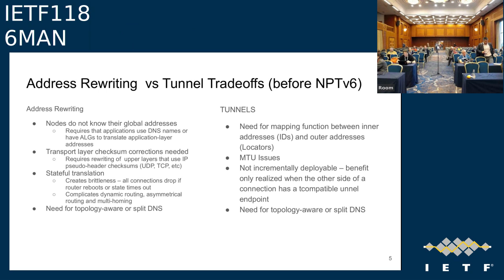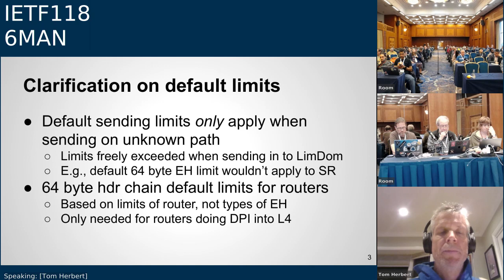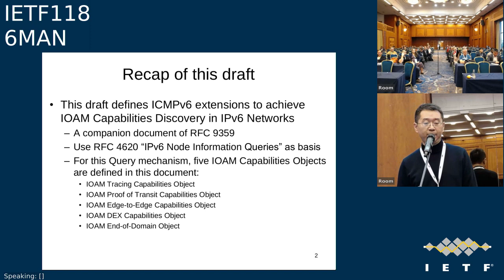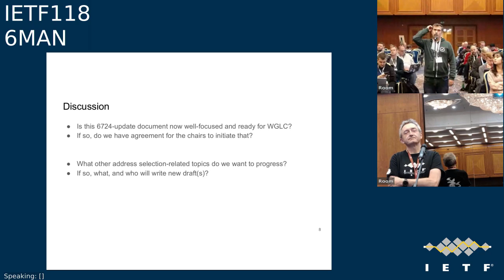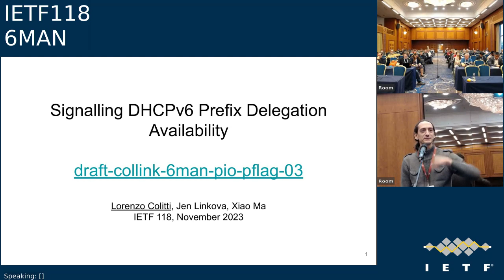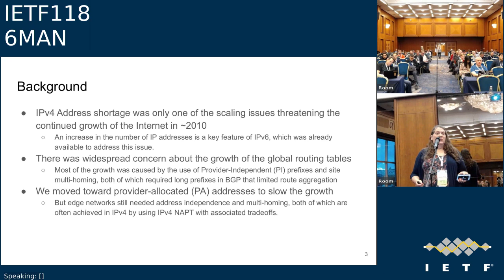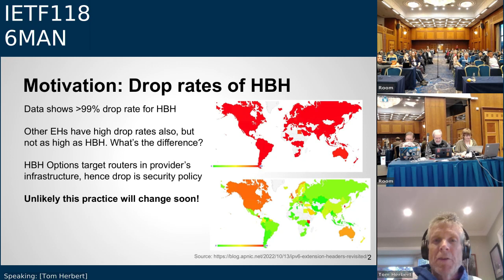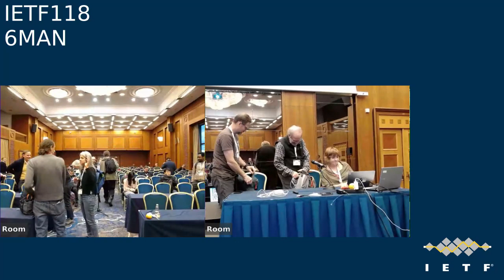IETF118-6MAN-20231108-1330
6MAN meeting session at IETF118
2023/11/08 1330